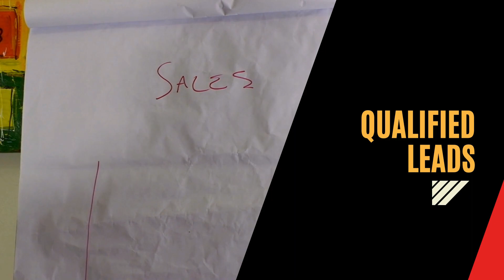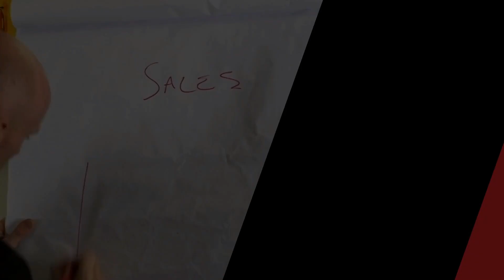How Christopher Tackett - Life Insurance Agent - Wrote $500K Mortgage Protection Policy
FREE 30 hours of extensive LIFE INSURANCE AGENT TRAINING on how to start, grow, and scale your Life Insurance Agency and the tools to make it happen... For FREE!  It's Called LIFE INSURANCE AGENT UNIVERSITY!